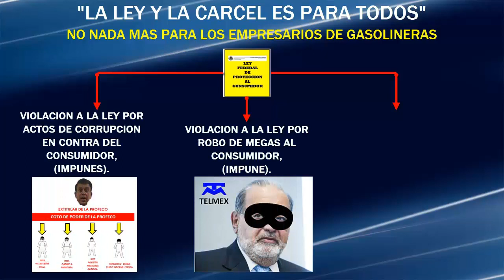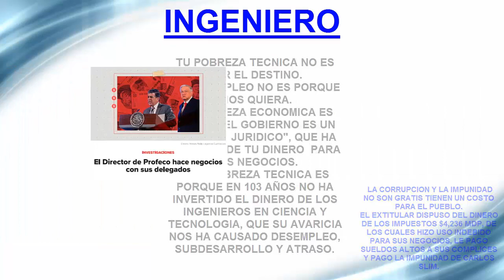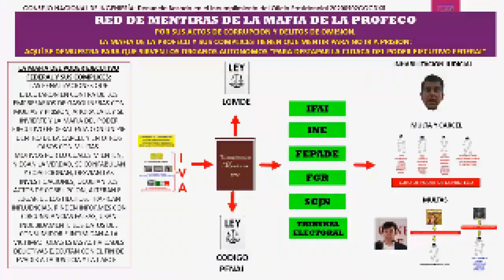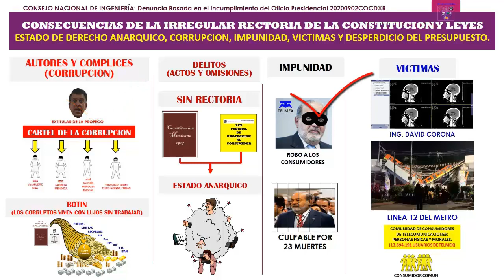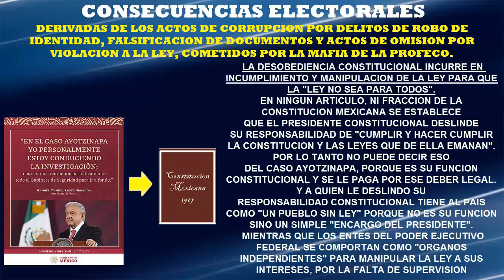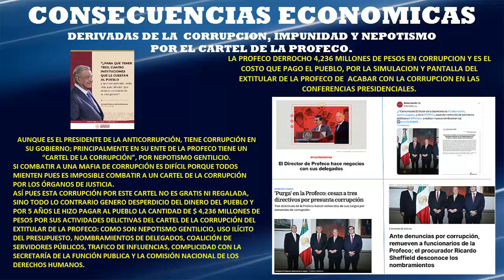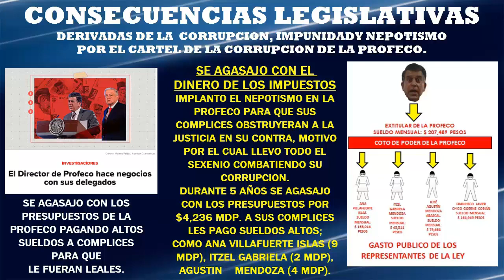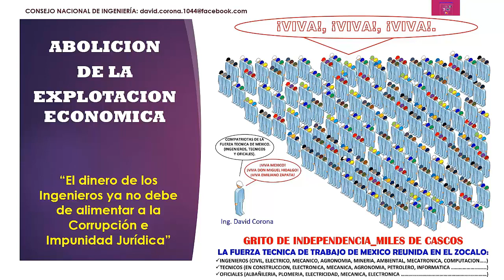ELECCIONES2024 ACTOS DE OMISION POR PROFECO 20190114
“DENUNCIA PUBLICA POR CORRUPCION DE LA PROFECO BASADA EN EL OFICIO 20200902COCDXR”

ELECCIONES 2024
CANDIDATO ILEGAL POR IMPROCEDENCIA PRESIDENCIAL DEL OFICIO 20200902COCDXR POR ACTOS DE OMISION DE LA  PROFECO POR VIOLACION A LA LEY FEDERAL DE PROTECCION AL CONSUMIDOR COMETIDA EL 14 DE ENERO DEL 2019 EN LA 2ª DENUNCIA:
“ING. DAVID CORONA VS TELMEX_20190114”.

LA COMPLICIDAD Y EL TRAFICO DE INFLUENCIAS IMPIDEN ACABAR CON LA CORRUPCION E IMPUNIDAD DE LA PROFECO EN EL PODER EJECUTIVO FEDERAL.

EXTITULAR DE LA PROFECO Y SU MAFIA TIENEN CUENTAS PENDIENTES CON LA JUSTICIA:
ANA VILLAFUERTE ISLAS
ITZEL GABRIELA MENDOZA.
JOSÉ AGUSTÍN MENDOZA ABASCAL.
FRANCISCO JAVIER CHICO GOERNE COBIÁN.
INCURRE EN EL ARTICULO 400º POR ENCUBRIMIENTO DEL CODIGO PENAL FEDERAL

RED DE MENTIRAS DE LA MAFIA DE LA PROFECO POR SUS ACTOS DE CORRUPCION Y DELITOS DE OMISION, LA MAFIA DE LA PROFECO Y SUS COMPLICES TIENEN QUE MENTIR PARA NO IR A PRISION:
AQUÍ SE DEMUESTRA PARA QUE SIRVEN LOS ORGANOS AUTONOMOS “PARA DESTAPAR LA CLOACA DEL PODER EJECUTIVO FEDERAL”

EL COSTO DE LA CORRUPCION EQUIVALE AL DESPERDICIO DEL DINERO DEL PUEBLO:
LA CORRUPCION HACE UN HOYO EN LA ECONOMIA DEL PAIS, QUE EMPOBRECE Y ATRASA EL DESARROLLO DE MEXICO.
TODA ACTIVIDAD DELICTIVA DEL SERVIDOR PUBLICO TIENE UN COSTO AL DINERO DEL PUEBLO.
EN OTRAS PALABRAS, APARTE DE PAGAR SU SUELDO DE LOS SERVIDORES TAMBIEN PAGAMOS SUS DELITOS DE TRAFICO DE INFLUENCIAS, CONFABULACION, CONSPIRACION, COMPLICIDAD, NEPOTISMO, ENCUBRIMIENTO DE DELITOS, DESVIACION DE LA INVESTIGACION, NEGAR LA VERDAD, CONFLICTO DE INTERESES,
SUPLANTACION DE IDENTIDAD. ALEVOSIA, FALSEDAD DE INFORMES A LA AUTORUDAD, COALICION DE SERVIDORES PUBLICOS, ACTOS DOLOSOS. ROBO DE IDENTIDAD, FALSIFICACION DE DOCUMENTOS, NEGACION DEL SERVICIO PUBLICO.

EL PRESIDENTE DE LA ANTICORRUPCION  ESTA OBLIGADO POR EL ARTICULO 134º CONSTITUCIONAL:
A IMPEDIR QUE ESTA MAFIA DE HAMBRIENTOS DE DINERO ENCABEZADOS POR EL EXTITULAR DE LA PROFECO, SIGAN ROBANDO DINERO DEL PUEBLO A TRAVES DE LA NOMINA DE LOS GOBIERNOS DEL PARTIDO MORENA.
(FUNCION PRESIDENCIAL:  LAS FACULTADES Y OBLIGACIONES DEL PRESIDENTE, SON PROMULGAR Y EJECUTAR LAS LEYES QUE EXPIDA EL CONGRESO DE LA UNIÓN, PROVEYENDO EN LA ESFERA ADMINISTRATIVA A SU EXACTA OBSERVANCIA (ARTÍCULO 89º)).

SI LOS INGENIEROS TUVIERAMOS “AUTORIDAD Y AUTONOMIA” LA PELEA CONTRA LA MAFIA DE LA PROFECO SERIA DIFERENTE, SIN INTIMIDACION, ALEVOSIA Y VENTAJA.
LOS INGENIEROS NO SOMOS “TONTOS”, NI TAMPOCO SOMOS LOS “ESCLAVOS” DE LOS JURIDICOS PARA PAGAR TRIBUTO PARA SU SUELDO POR  SUS ACTVIDADES DELICTIVAS.

CON FUNDAMENTO EN EL ARTICULO 31º CONSTITUCIONAL, QUE SOY ING. EN COMUNICACIONES Y ELECTRONICA (IPN), ING. CIVIL (UPZMG) Y TRUNCO EN MEDICINA (UABC), QUE HE CUMPLIDO CON MIS OBLIGACIONES PARA LOS GASTOS PUBLICOS DE LA PROFECO DONDE ESTA INCLUIDA LA SUBPROCURADURIA DE TELECOMUNICACIONES.
QUE HE CONSTRUIDO AL PAIS CON TRABAJO Y CONTRIBUCIONES, MIENTRAS QUE EL LIC. LOPEZ OBRADOR Y MARCELO EBRARD ANDABAN EN LA “GRILLA”.

ING. DAVID CORONA
Mexico en la Cultura Laboral